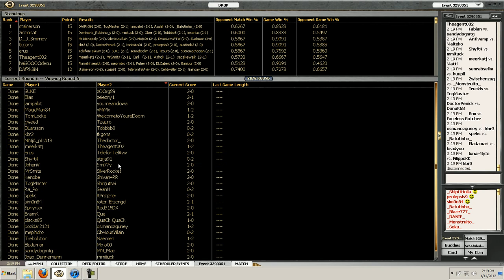ChrisKool's Modern PTQ Jan. 14, 2012 - Round 6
Here are some videos showcasing Project Melira in the first Magic Online PTQ for Pro Tour Avacyn Restored